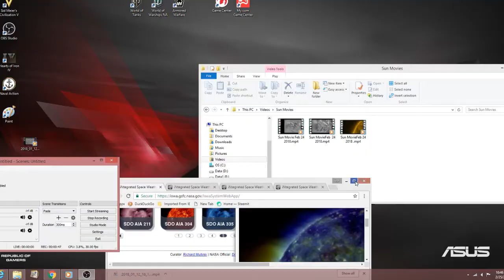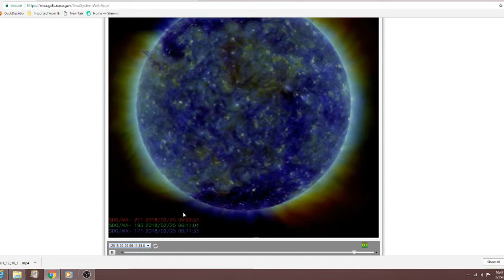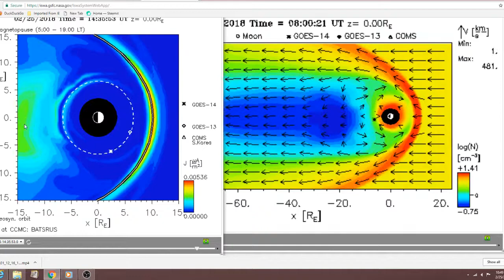Sun CME AT 2:50